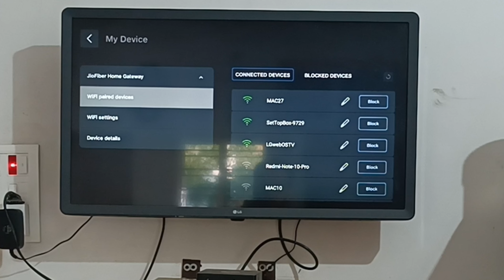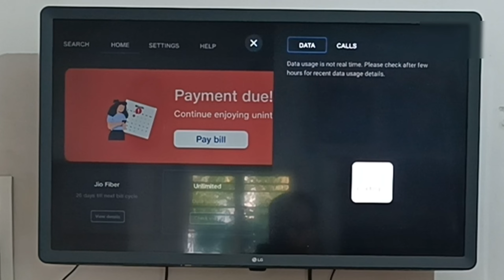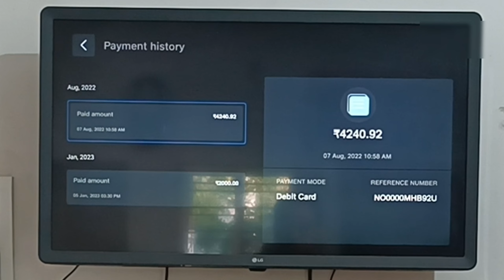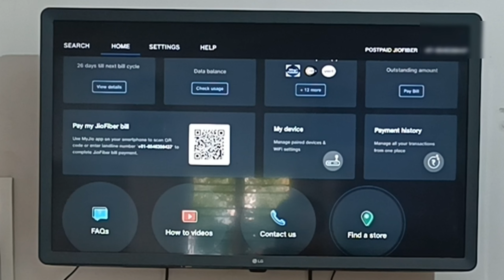How to view my jio information in jio tv set-up box in smart tv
🔳 Boya mic 👇
🔳Redmi note 10 pro 👇
🔳 Realme Narzo 50 pro 👇
🔳Digitek tripod 👇
🔳Maino mic 👇

For businesses equiry :-
My telegram group name Desi Itech :-